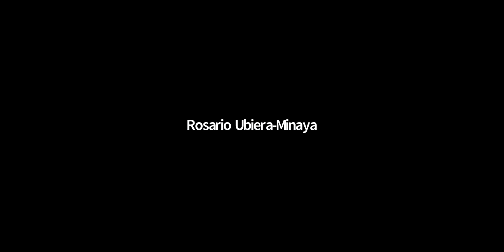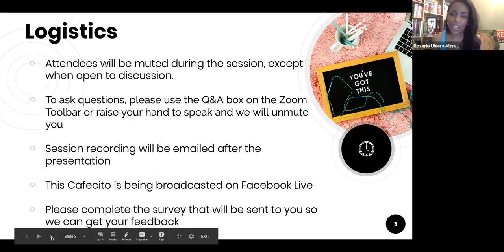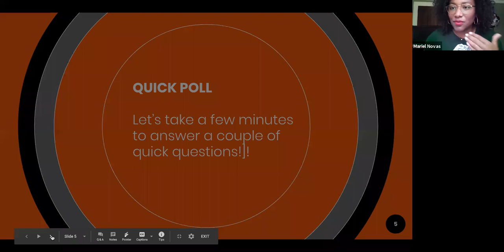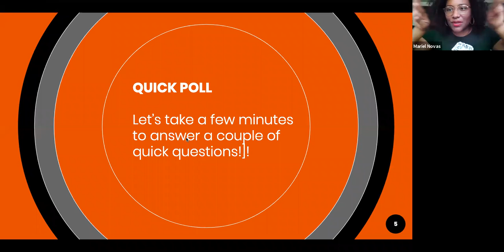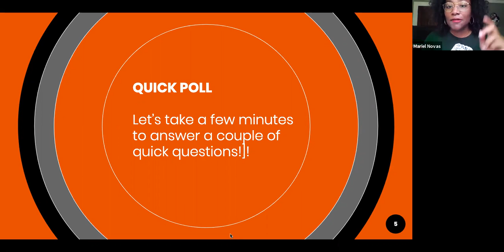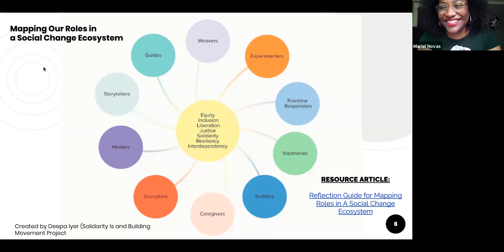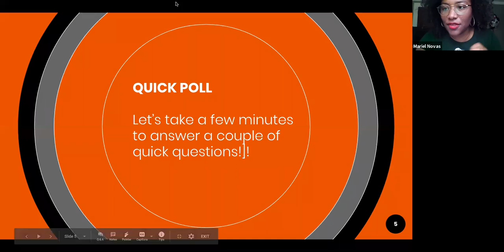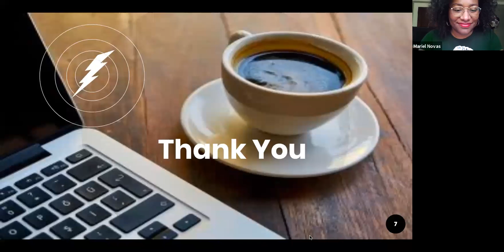Cafecitos Virtual Series: Healing and Movement Building for Educational Equity